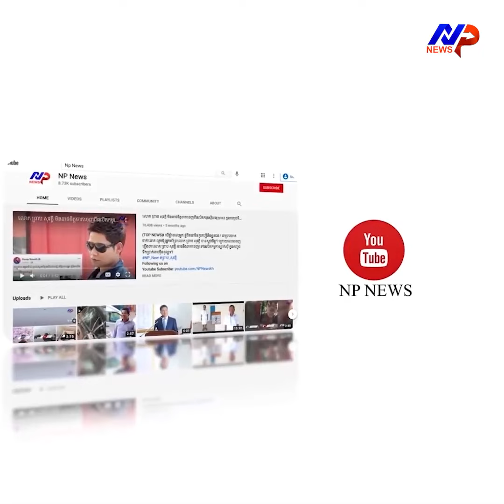ទីបំផុតអាជ្ញាធរ-ថៃ បញ្ជាក់មូលហេតុនៅពីក្រោយ ករណីចា-ប់ខ្លួនមន្ត្រីយោធាខ្មែរម្នាក់